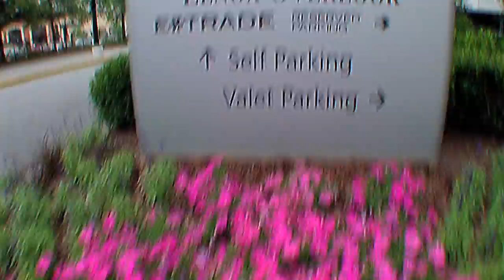Westin TV Promo Solanta Entertainment Atlanta Video Production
Atlanta Video Production Westin TV is an opportunity for Buckhead businesses to reach their potential clientele.